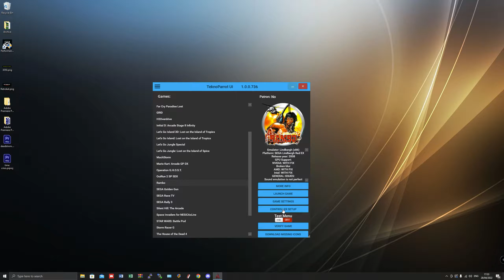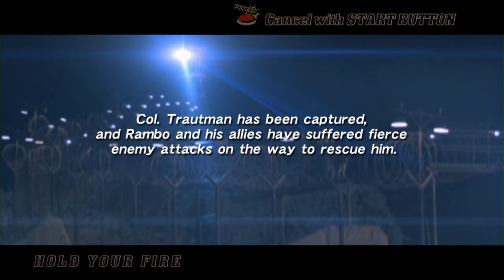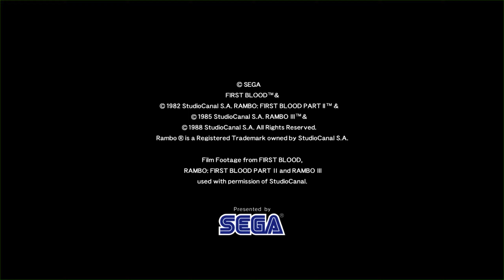Teknoparrot Arcade Emulator - Rambo Arcade - Settings & Full Gameplay (Nvidia 3050)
GPU: NVIDIA GeForce RTX 3050
CPU: AMD Ryzen 5 3600 6-Core Processor
Memory: 16 GB RAM
PC Mouse & Keyboard

00:00 Intro
00:07 Settings
***Gameplay***
01:49 Chapter 1
08:27 Chapter 2
16:43 Chapter 3
23:58 Chapter 4
32:27 Chapter 5

39:07 Outro

Want to see your favourite retro game run on an emulator?